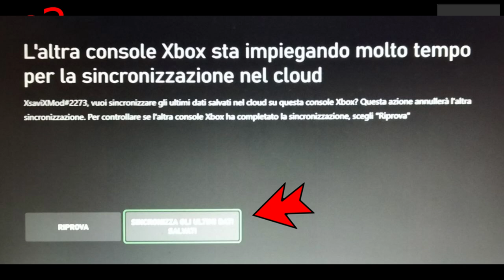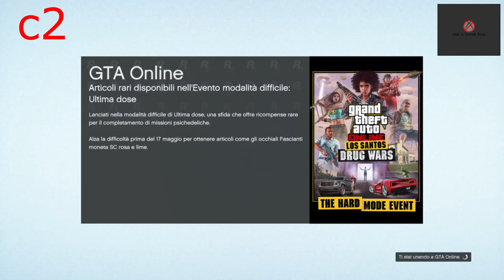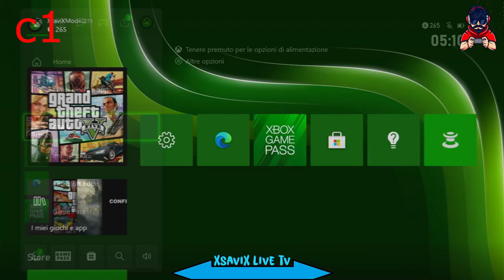Gta5*💥Borsone Bianco e come spostarlo 💥Beff💥Facile💥XsaviX*💥XboX s/x ,ps4/ps5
💥Requisiti
     1 Borsa  aperta da borsa bianca e gialla
     1 Borsa  chiusa da borsone bianco
     Paracadute Svedese
     NetCut